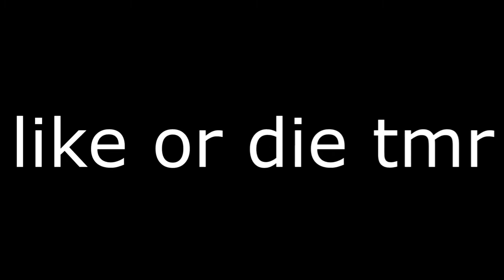Minecraft Bedwars Win